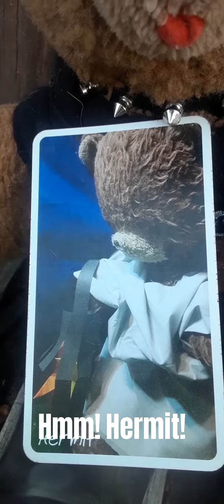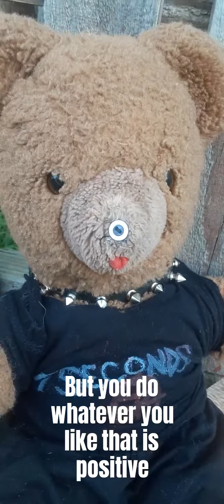Daily tarot with Furblango for June 14th, 2023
Furblango offers a daily tarot reading for guidance and shares his love for 7 Seconds @KevinSecondsOfficial